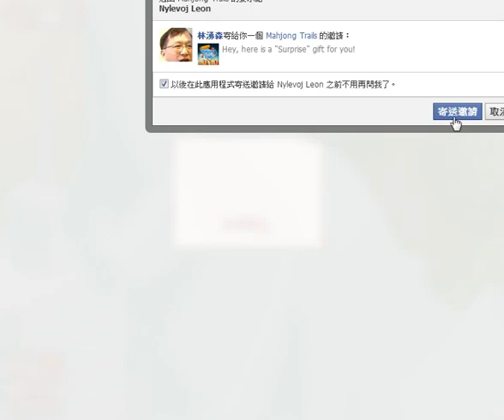Mahjong Trails Level 9